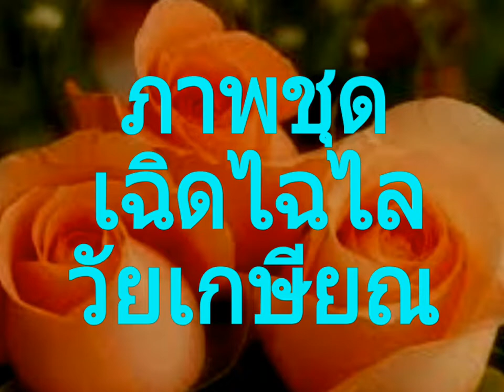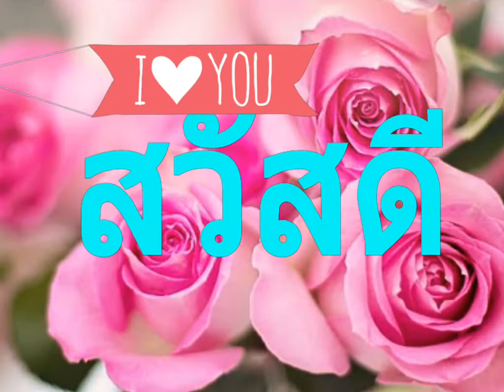ซ่อนรัก (ยุทธการ covered)